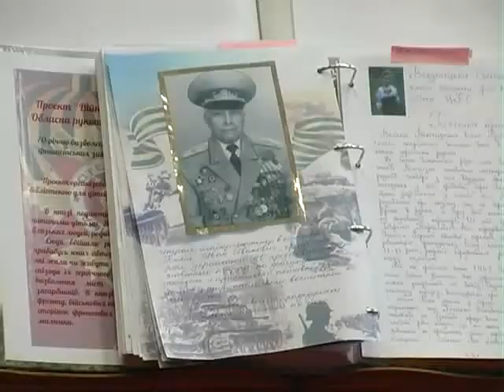ХОДТРК "Поділля-центр" «Війні немає забуття»